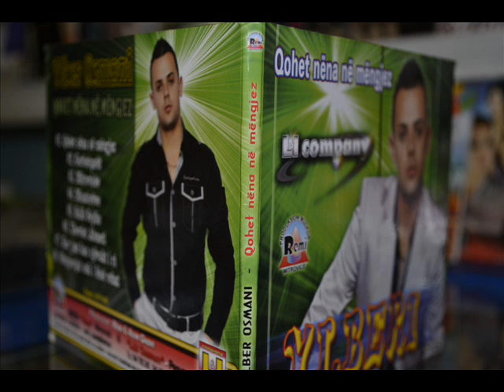YLBERI - KENDE PER KOMANDANT SALIH SEJDIU